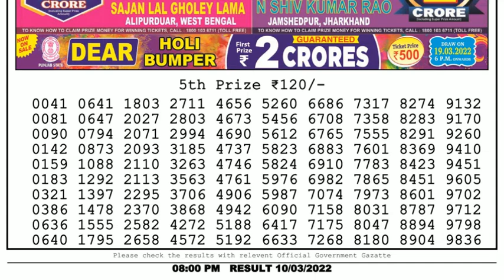🔴Dear Lottery Sambad Live 8pm today 10.03.22 Nagaland State Lottery Result